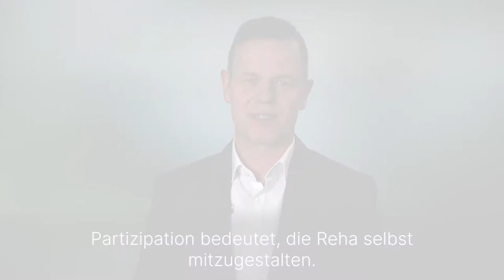Partizipation in der onkologischen Reha: 3 Fragen 3 Antworten | Asklepios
Viele Menschen gehen nach einer Krebsbehandlung in eine Rehaklinik. Das ist nicht nur sinnvoll, sondern Betroffene können in einigen Einrichtungen sogar selbst mitbestimmen, wie der Weg zurück ins Leben aussehen soll. Besonders junge Erwachsene können davon profitieren. PD Dr. Thomas Widmann, Chefarzt für Onkologie an der Asklepios Klinik Triberg erklärt, was eine onkologische Rehabilitation ist, was Partizipation in der onkologischen Reha bedeutet und wie das Mitgestalten genau aussieht.